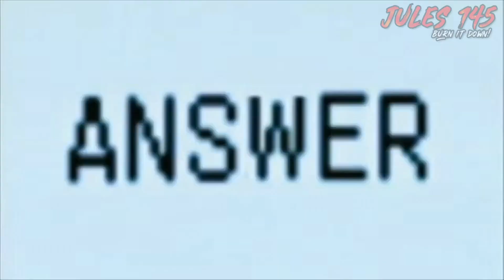SMACKDOWN VS. RAW 2009 MODS BUNDLE W/ BONUS WM 24 ARENA MOD! (WWE 2K MODS)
We take a look at the SmackDown vs. Raw 2009 Mods Bundle in WWE 2K!

All modders are listed down below! You can find everything here!

Ted DiBiase Jr. Mod by JoeMashups

WrestleMania 24 GFX by SeeFusion - Included with WM 24 Arena

MrAdammassacre’s Channel Go watch his other awesome covers of WWE Themes!